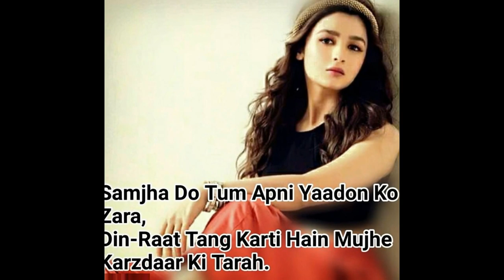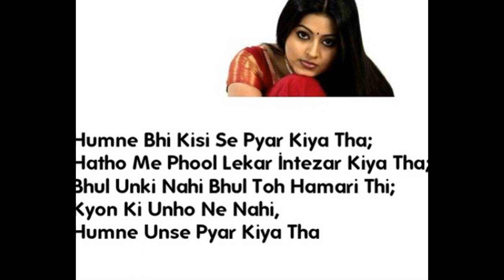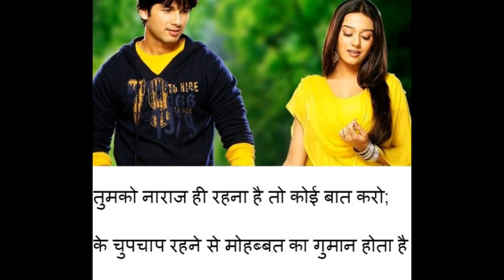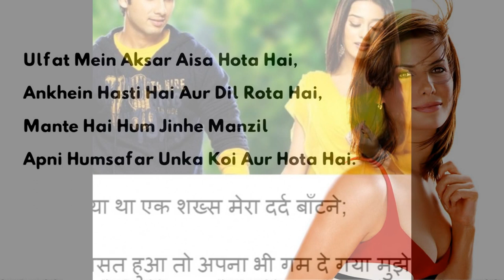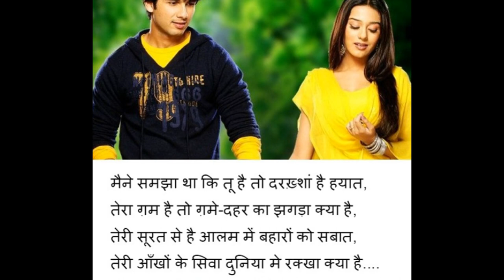Dil ki bat shayari image ke shat